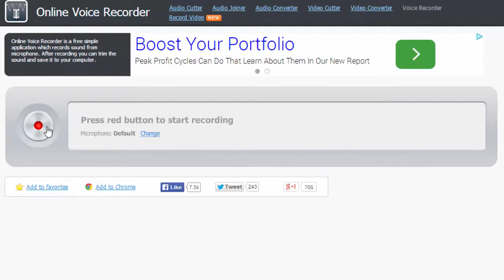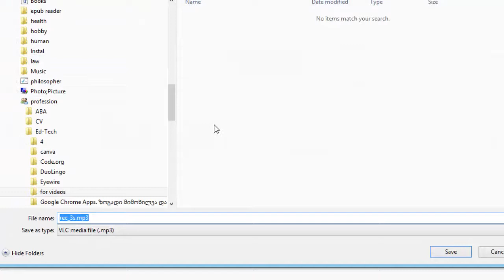აუდიო ჩანაწერის გაკეთება. Online Voice Recorder